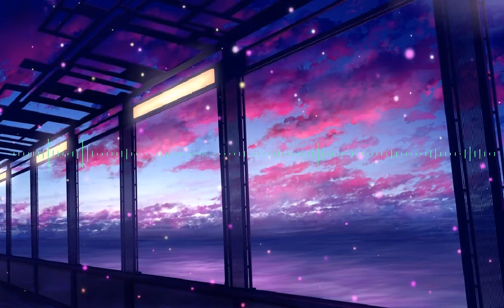the kid laroi - tragic (slowed + reverb)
Song: The Kid LAROI - TRAGIC ft. Youngboy Never Broke Again, Internet Money

[Intro: The Kid LAROI]
(Perfect!)
(Internet Money, bitch, hahahaha)
Yeah, yeah

I remember times when I ain't have shit
No food in my crib, now I live lavish (Oh, no-no-no)
They say they love me to my face, but they can't stand it
Them hoes ain't fuck with me back then, now they attracted
FN attached to my bro and he gon' blast it
Don't tell me what I've been through, you don't know
Made it out the mud, with or without you, I'm good
Did it for my lil' bro, just to show him one day you could
I did this for my mama 'cause I told her one day I would

My life been tragic, thank you for askin'
I've seen too many of my fam end up in caskets
I've seen too many of my friends turned into ashes
Wish I still had them
Light a blunt, put it to the sky, I'm tryna get high (High)
They won't stop, look me in my eyes, tell me it's alright (Alright)
Had to cut plenty people off, money on my mind
I can't fuck with 'em, I can't trust nobody but I (Yeah)

I remember times when I ain't have shit (Yeah)
No food in my crib, now I live lavish

[Verse 2: YoungBoy Never Broke Again & The Kid LAROI]
They hate so bad-bad, huh, my money up, they fake as fuck
I know they mad-mad, huh, I still ain't done, I ain't switchin' up
I ain't givin' up, I'm goin' in, word to my friends
I ain't thinking clear, tell me what I did, I just whipped the Benz
I'd give it all back right now just to see you smile
I'd give my hoes back, on slime, just to hear you now
They ain't my friend, ain't my woadie, ain't my dawg
For to get some money be the only reason that they come around
And the top down, everythin' goin' smoothly
Hope they don't try me, come out on top, I'm shootin' 'round
When I'm up in town
Haters after me but got so many of 'em for me (Yeah), I can't let 'em down

[Chorus: The Kid LAROI & NBA Youngboy]
No food in my crib, now I live lavish (Top)

Programs Used:
Audio: Audacity
Visualizers: Sonic Candle

If you made it this far 'HAVE A GOOD DAY'